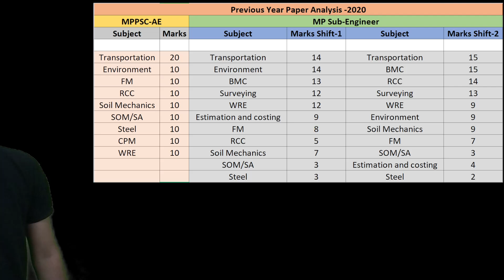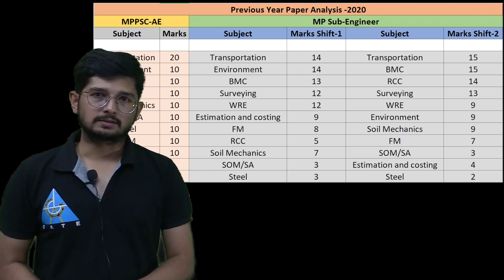Mppsc AE and MP SUB-ENGINEER 2020 paper analysis.